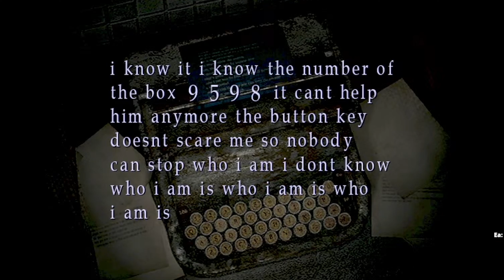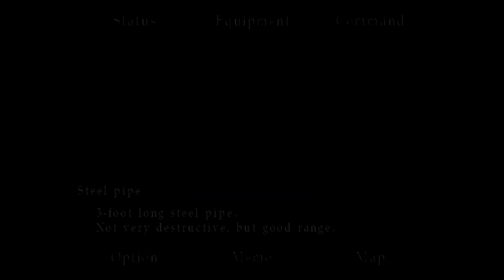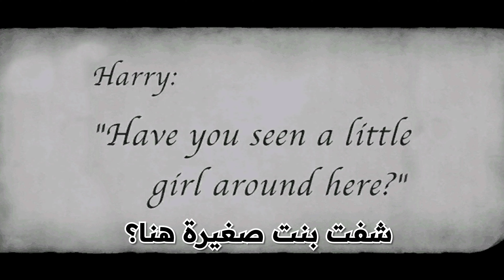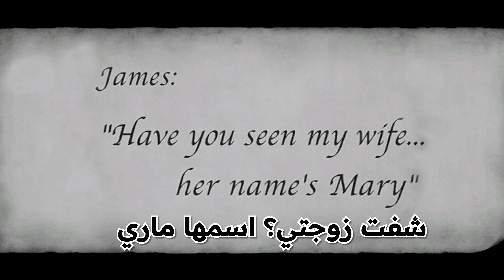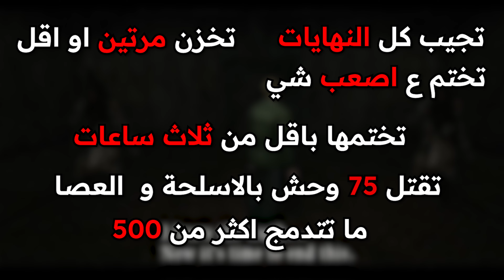بلاتينوم سايلنت هل شبه مستحيل !!!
سايلنت هل وحده من الالعاب اللي لارم تلعبها في حياتك لكن لا تفكر تجيب فيها الالات ، ليش؟؟ لان البلات صعب و يرفع الضغط و فوق كذا اللعبة مليانه قلتشات و مشاكل عشان كذا اذا تبغى تستمع في البلات او اللعبة العب الريميك، بلات سهل قيمبلاي افضل و جودة احلى. و اتوقع انها راح تنافس على لعبة السنة

سايلنت هل،بلاتينوم،ريميل سايلنت هل، كونامي، silent hill remake